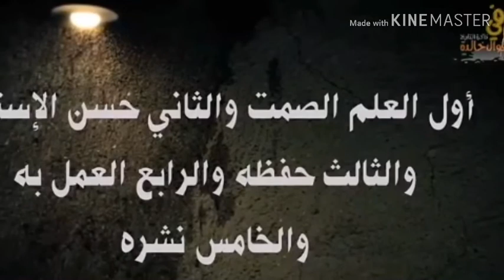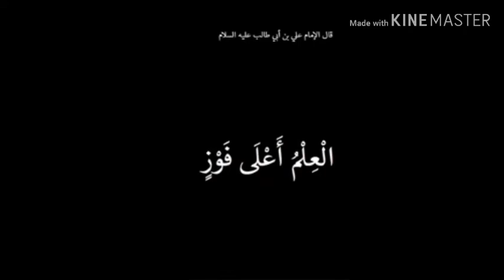تحب المحتوى الجيد شجع القنوات التعليمية